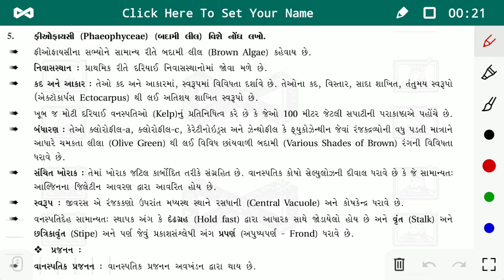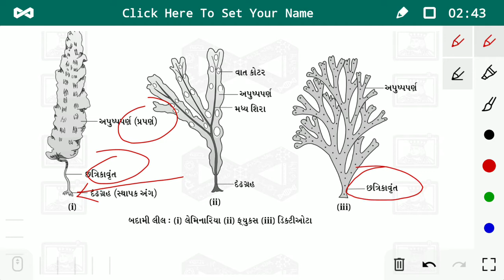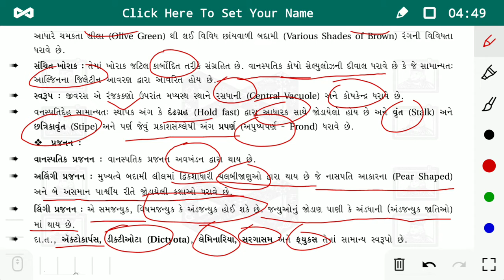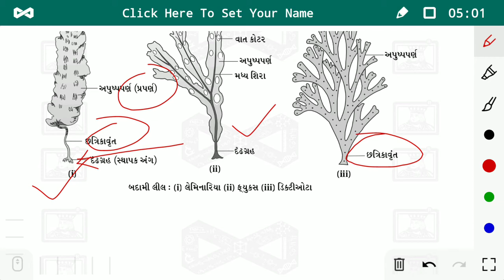11 th science biology chapter 3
લીલ ના પ્રકારો ફીઓફાયસી